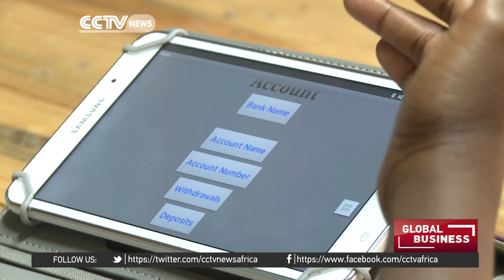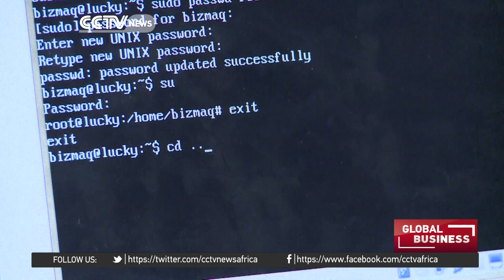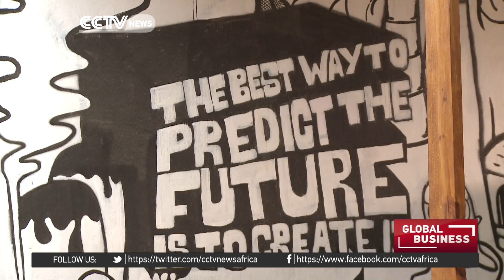Malawi's first tech incubator spurs innovation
Malawi's first start-up incubator plans to train 5,000 young 'technopreneurs' by 2019. 'MHub' is encouraging a future generation to develop home-grown solutions to their communities' problems.